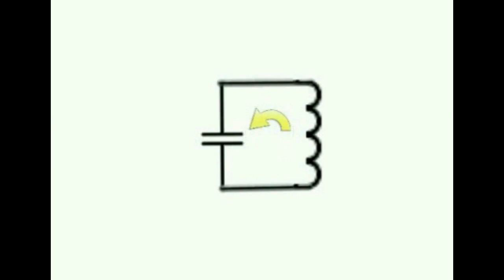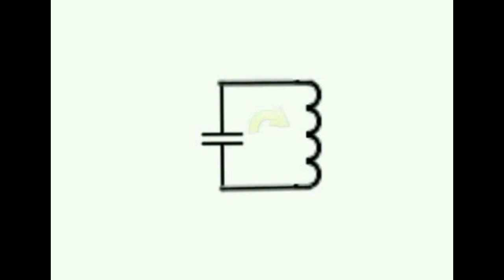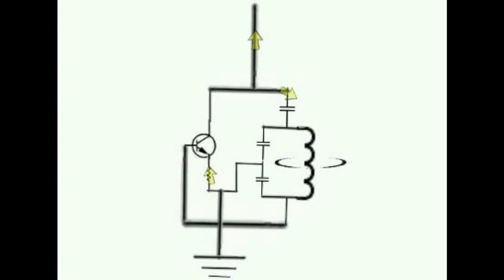Colpitts working principle animation (Tagalog)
Animated presentation of colpitts oscillator working principle